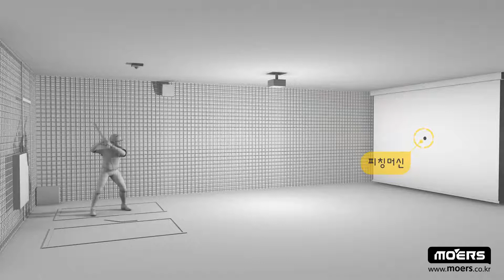(주)모어스 비전센서 타입 스크린야구